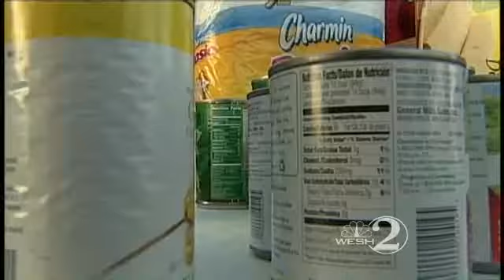Brevard County Shares Christmas Today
WESH 2's Share Your Christmas Food Drive rolls on in Brevard today.